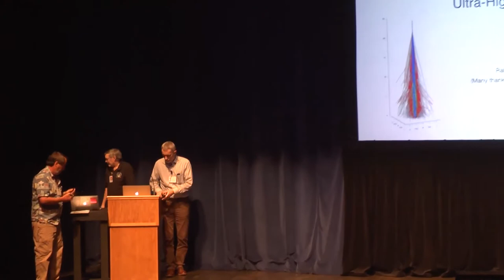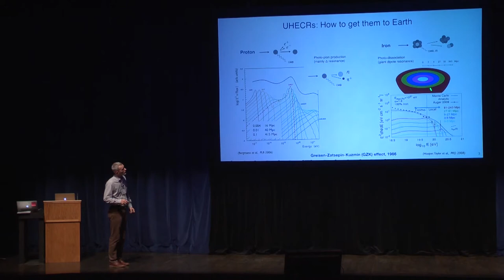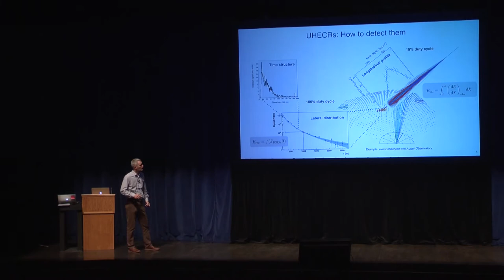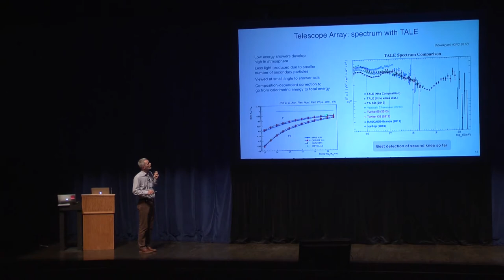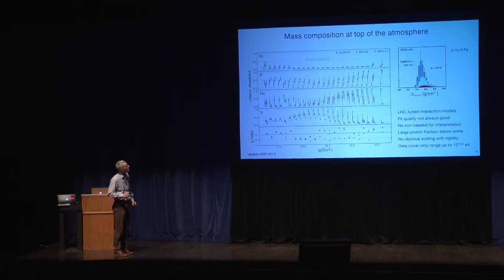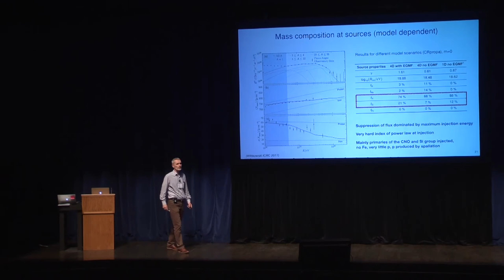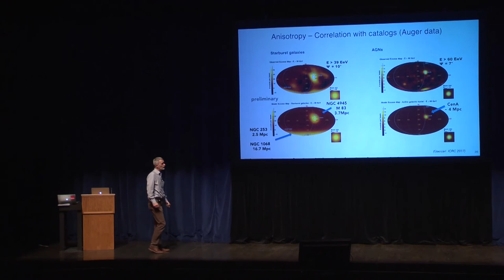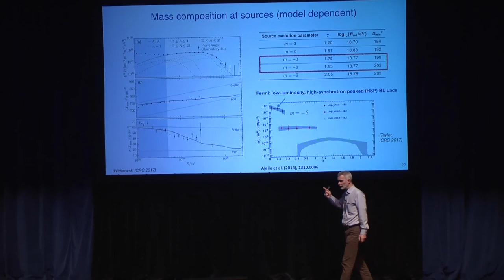TeVPA 2017 -- Ralph Engel: "Ultra-High-Energy Cosmic Rays"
The 13th talk of TeVPA 2017.